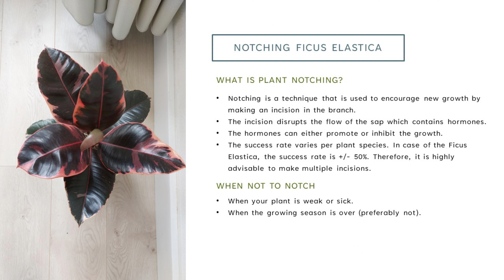Notching the Ficus Elastica | Branching out your Ficus Elastica without pruning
How to grow more branches on the Ficus Elastica or Rubber Tree without cutting any stem/branches off.

Timecodes
0:00 – Intro
0:19 – What is notching?
0:31 – The tools you need
1:11 – Where to make the cut/incision
1:29 – Making the incision
4:50 – Aftercare Ficus